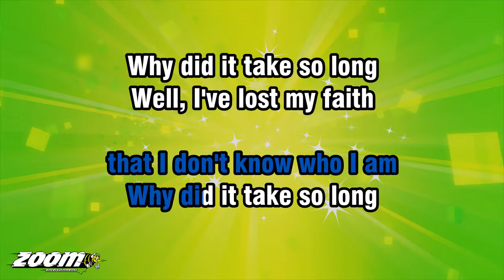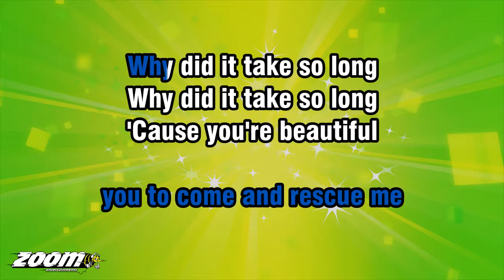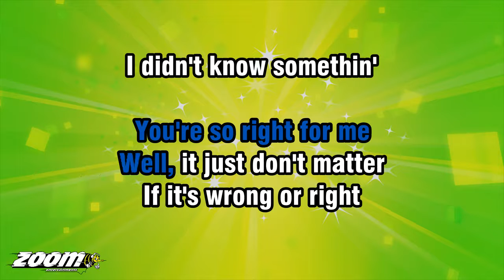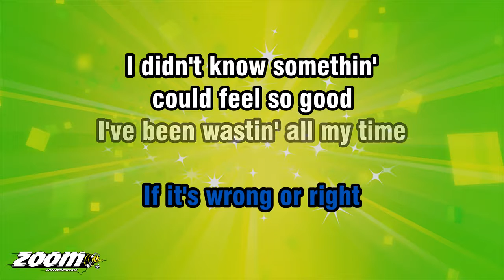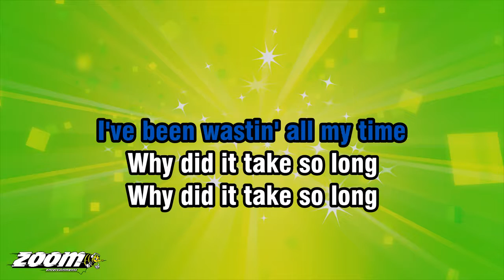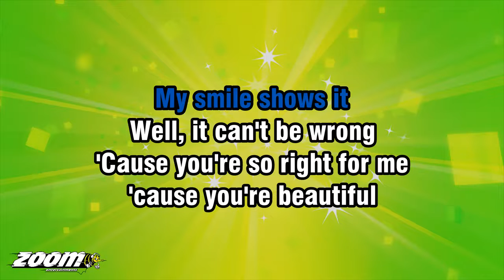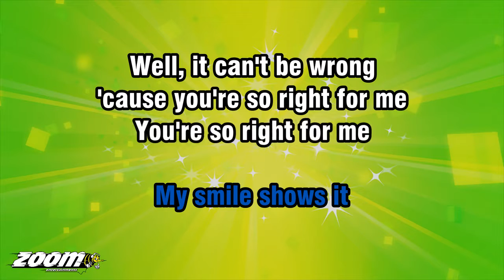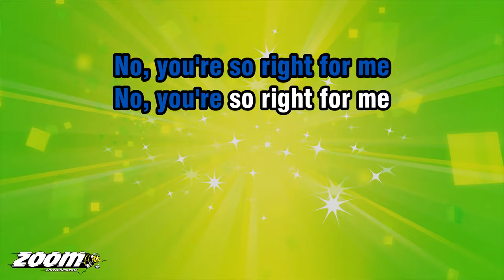Rooster - You're So Right For Me - Karaoke Version from Zoom Karaoke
Song lyrics:

WELL, I'VE LOST MY FAITH
IN FELLOW MAN
I'VE BEEN LIVIN' ALONE SO LONG
THAT I DON'T KNOW WHO I AM
WHY DID IT TAKE SO LONG

IN YOU TO SET ME FREE
WHY DID IT TAKE SO LONG FOR
YOU TO COME AND RESCUE ME

'CAUSE YOU'RE BEAUTIFUL
AND EVERYONE KNOWS IT
AND YOU'RE EVERYTHING
I WANT YOU TO BE

I GOT SUNSHINE ON MY FACE
MY SMILE SHOWS IT
WELL, IT CAN'T BE WRONG
'CAUSE YOU'RE SO RIGHT FOR ME

YOU'RE SO RIGHT FOR ME
YEAH, YEAH

WELL, IT JUST DON'T MATTER
IF IT'S WRONG OR RIGHT
I DIDN'T KNOW SOMETHIN'
COULD FEEL SO GOOD
I'VE BEEN WASTIN' ALL MY TIME

YEAH, YEAH
WOO!

NO, YOU'RE SO RIGHT FOR ME